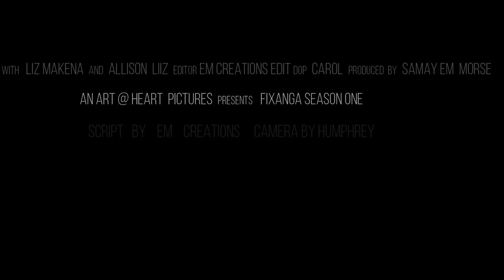FIXANGA trailer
Its a kenyan drama series showing how everything gets fixed yaani sisi hu fix kila kitu . An em morse productions in conjuction with Art@heart. watch ,rate, like and drop a comment.